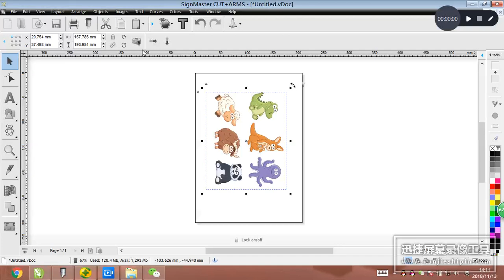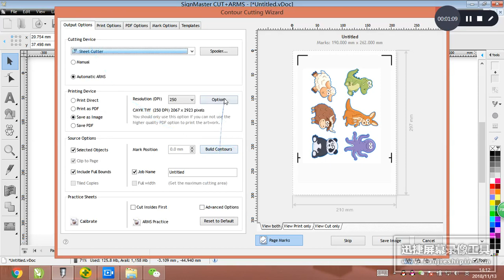Teneth die sheet cutter- how to set page mark margin